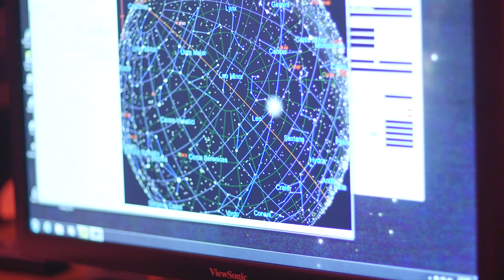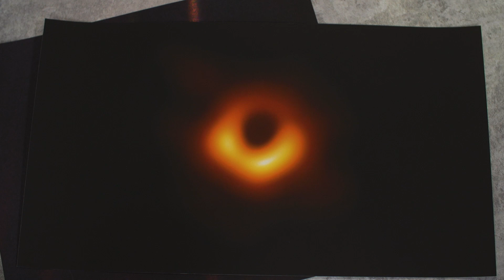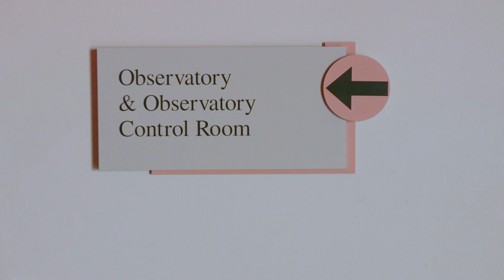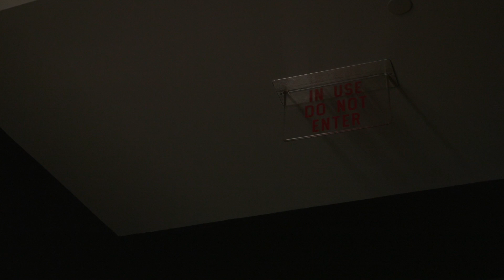TAKE NOTE | Chapter Three: Erin Bonning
Erin Bonning discusses her own research and the planetarium facility at Emory University.